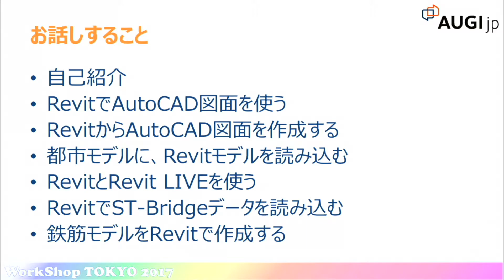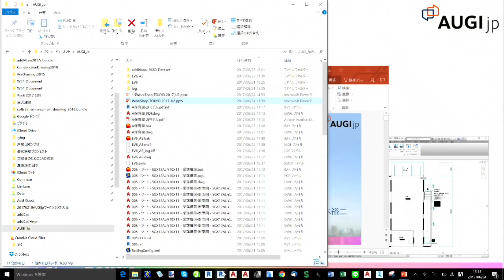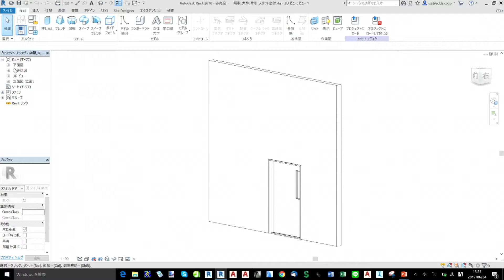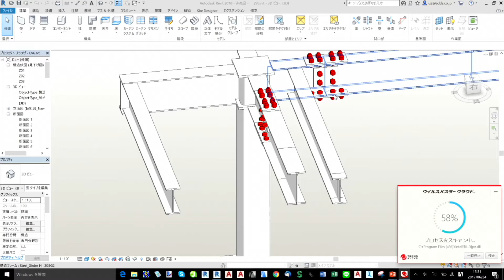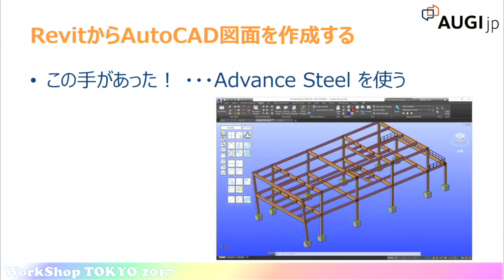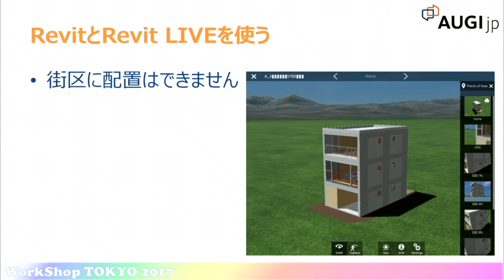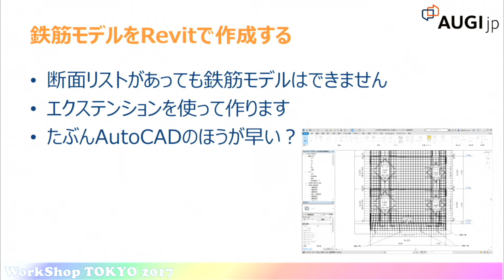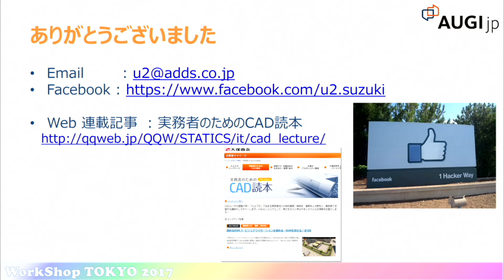WorkShopTOKYO2017-A4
AUGIjpによる2017年6月に東京で開催されたワークショップの動画です。
(TrackA-4)構造設計とBIM、AutoCAD